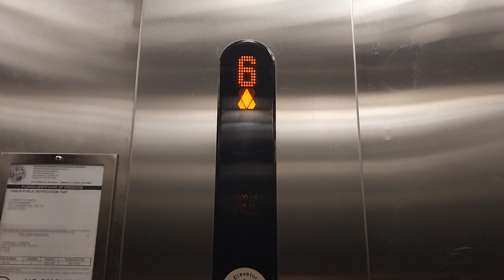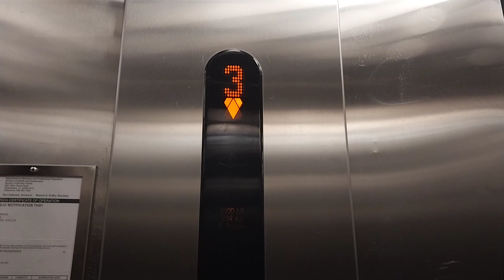kone traction elevator at the commons parking garage in destin FL